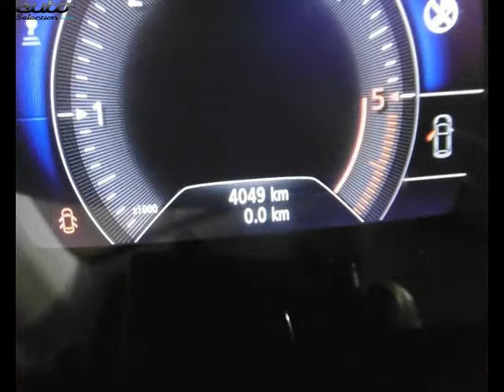Renault koleos occasion visible à Romans sur isere présentée par Renault romans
Cette Renault koleos occasion disponible à Romans sur isere dans le 26 est mise en vente par Renault romans - 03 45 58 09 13 - tous les détails sont